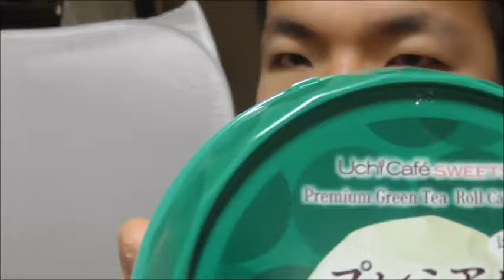ローソン プレミアム宇治抹茶ロールケーキアイスを食べてみた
アイスでこの濃厚さは・・・